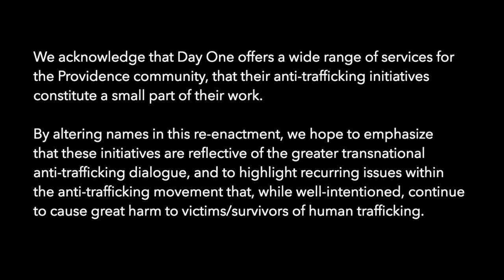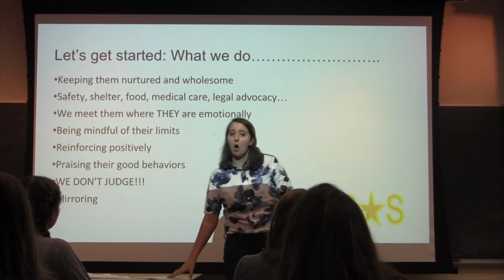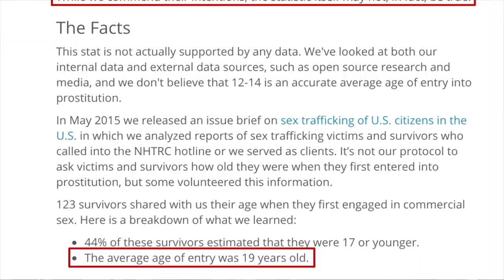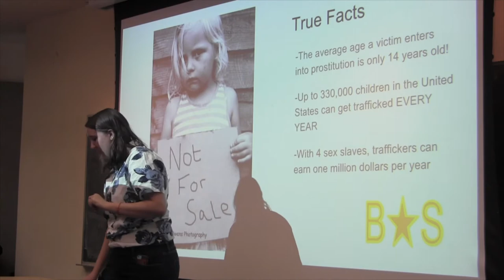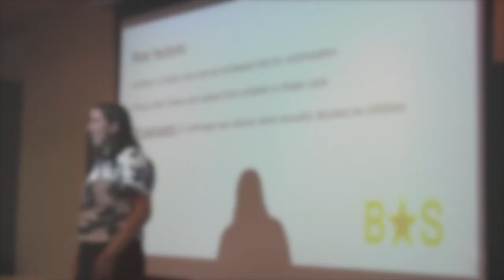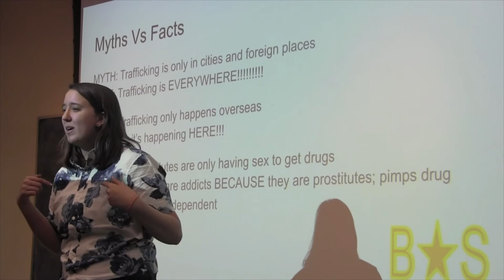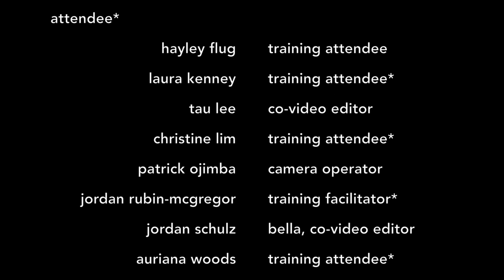Bright Star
Created by students of Professor Elena Shih's AMST 1600C class at Brown University, 2016